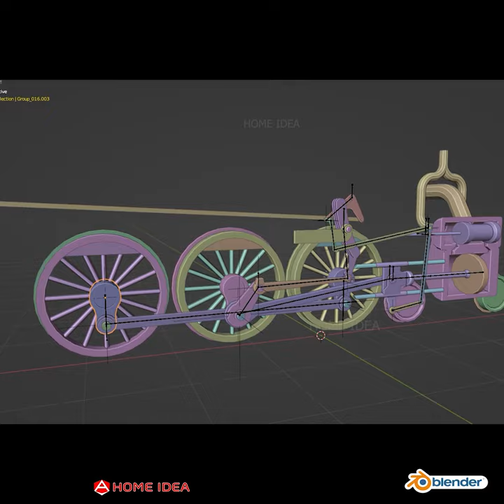Model WALSCHAERTS ID.202 (Model Blender)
Walschaerts animation
Blender 3.4 / Eevee